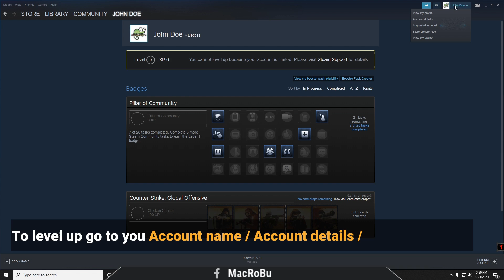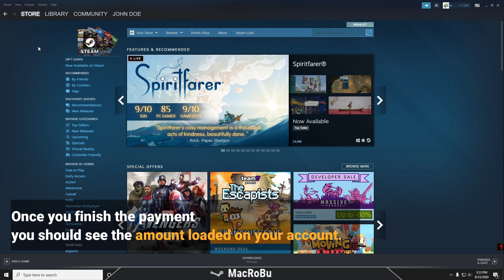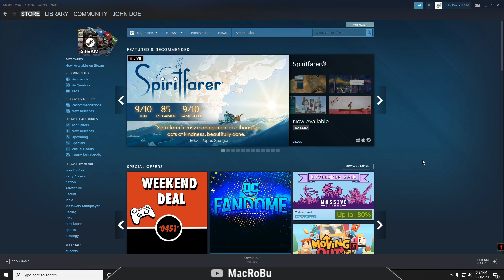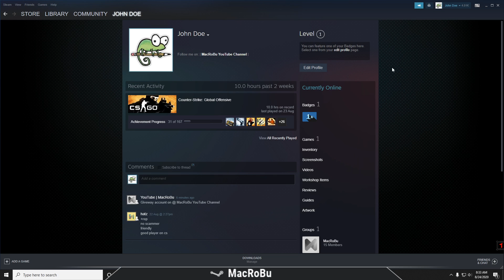How to - Steam level 0 to Steam level 1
No XP is counted until $5 is spent. It's actually impossible to get to level 1 without spending any money. You can follow this tutorial in order to level up your Steam account!